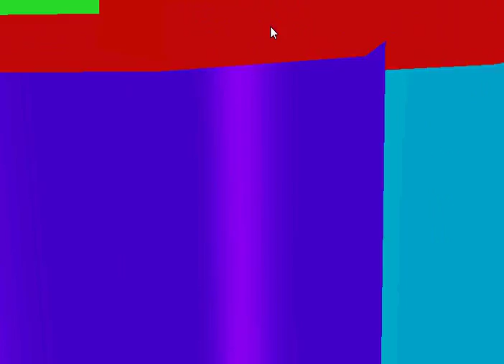Derivable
imvu derivable